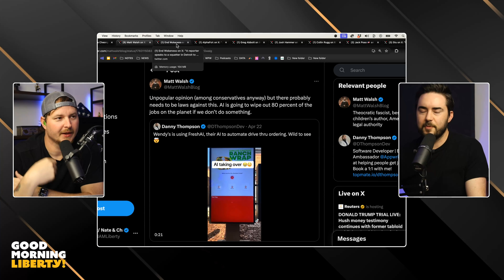This Girl Solved Inflation!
Nate & Chuck have been friends for nearly 20 years. After traveling the world separately as musicians, they've now joined forces to bring you daily news explained through the libertarian philosophies taught by Rand, Friedman, Sowell, Mises, & Hayek.

Like our intro song?

Enroll in Constitution 101: the meaning and history of the US Constitution or one of the many other great FREE courses at hillsdale.edu/GML

Get your complimentary bottle of Nugenix by texting GML to 231-231

Protect your privacy and unlock the full potential of your streaming services with ExpressVPN. Get 3 more months absolutely FREE by using our link EXPRESSVPN.com/GML